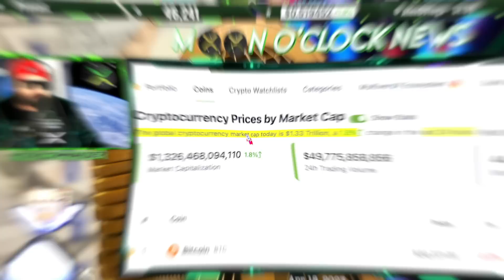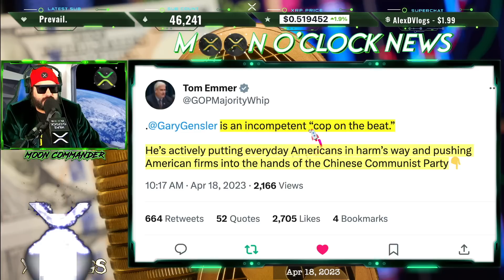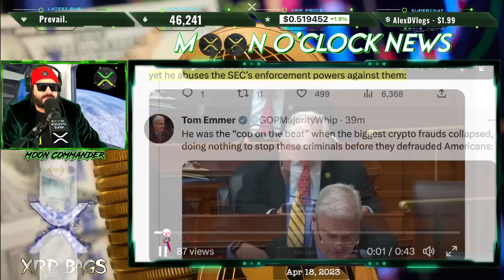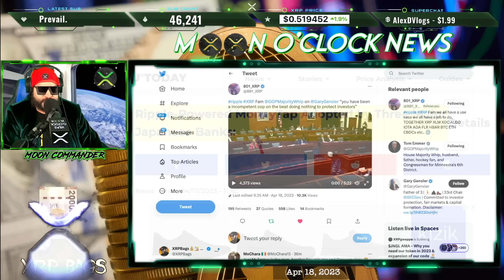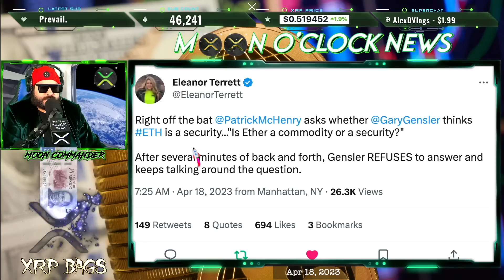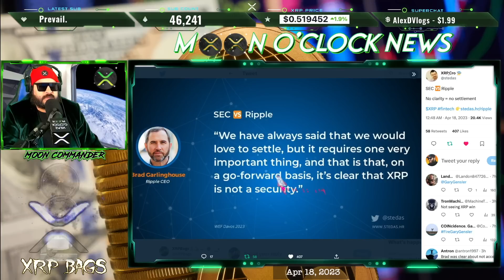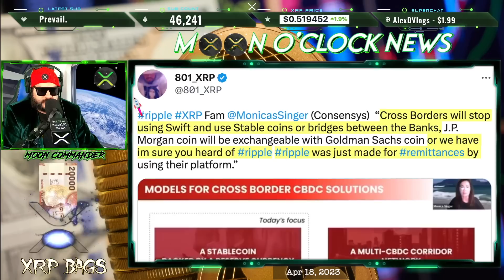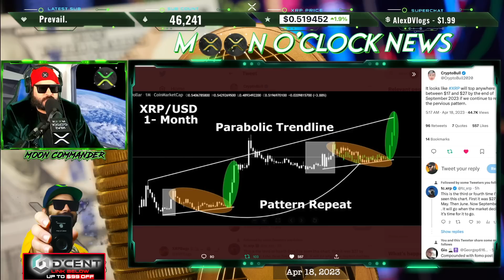RIPPLE/XRP RIPPLE IS ON OUR SIDE!! GARY ILLUMINATI PUPPET EXPOSED!?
XRP Live Show Meetup

(News, Crypto, Music, DLT, Blockchain, Staking, Wealth)

XRPBAGS.CRYPTO

rwyQBZ56Eiu2RrfUx3oy6QXmMThTaoFJJ5
◽ Keep Crypto Safe | Hardware Wallets